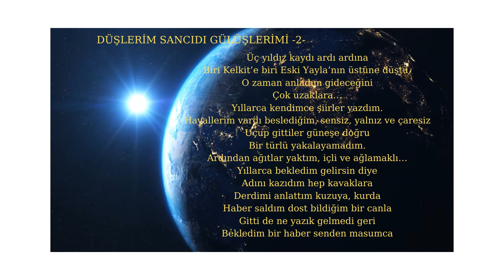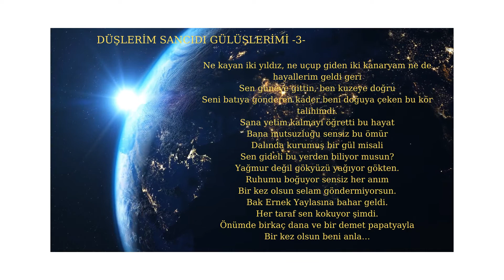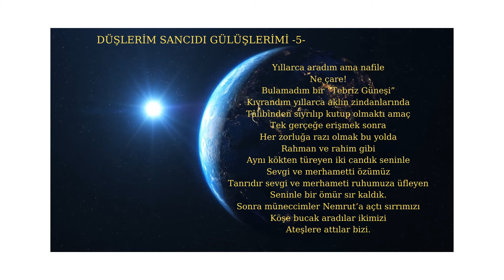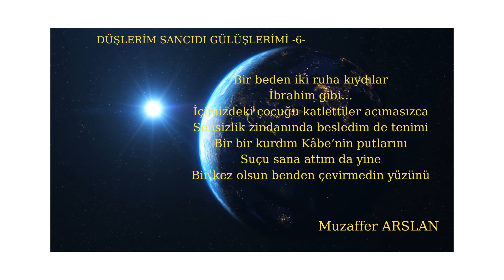DÜŞLERİM SANCIDI GÜLÜŞLERİMİ, Muzaffer ARSLAN